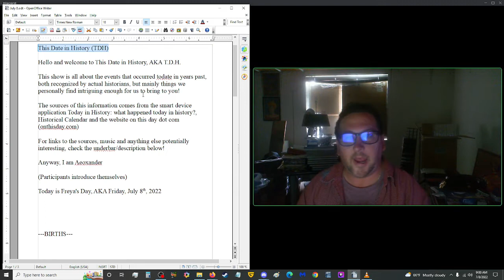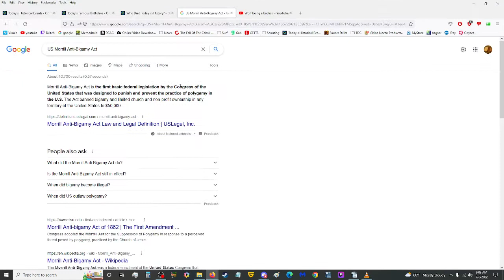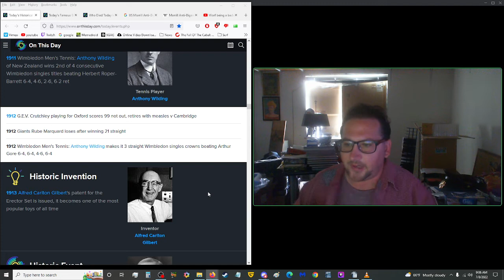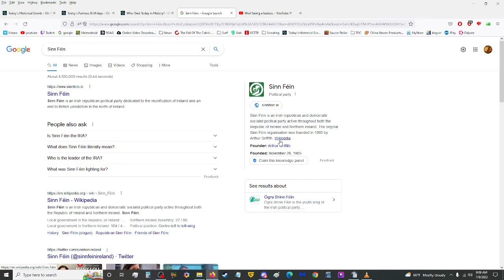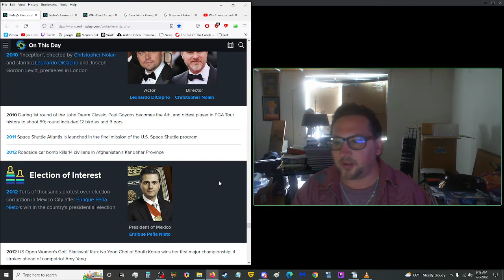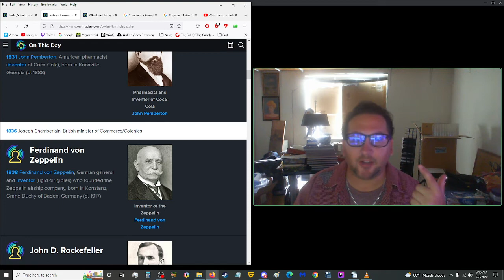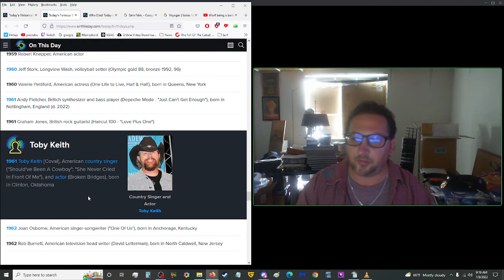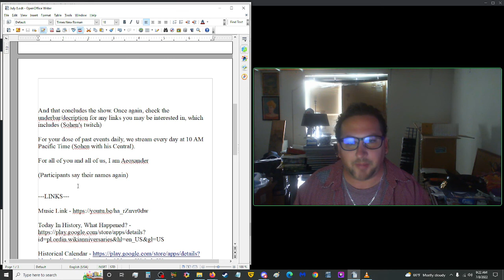japanese Westernization, da Vinci Sketch and Zeppelin - TDH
--OTHER LINKS--